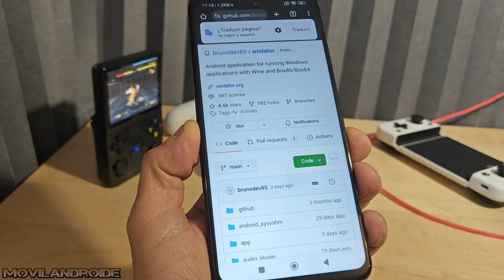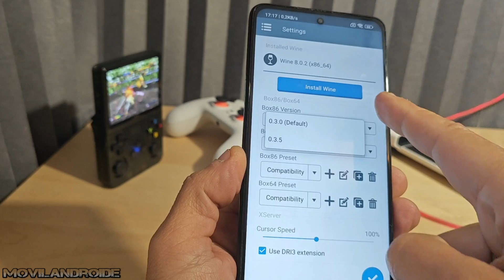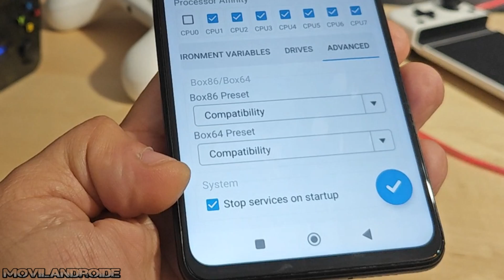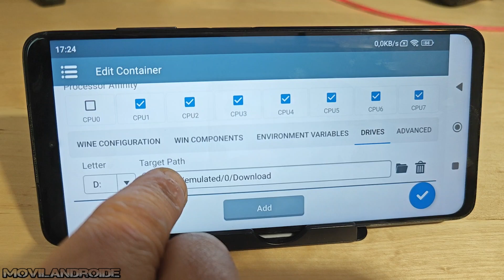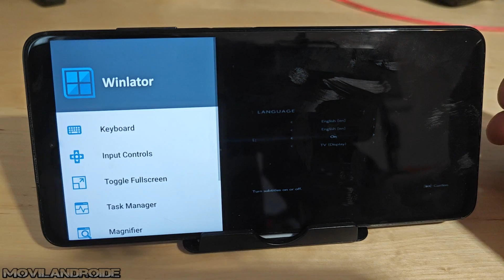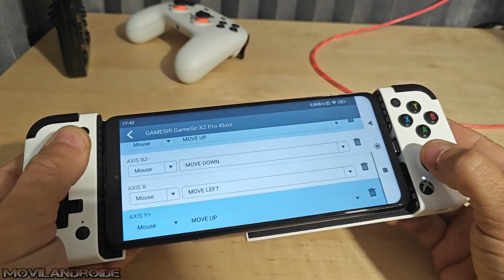Juego TOP TRIPLE AAA a 40 FPS en Android con este Emulador Windows | Configuración Qualcomm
Como jugar a los últimos juegos del sistema operativo Windows en tu Android. El tutorial de este vídeo es para procesadores Qualcomm Adreno 600 mínimo, estoy preparando un vídeo para procesadores Mediatek, Exynos,Kirin.

Gamesir X2 Pro

Gamesir X3 (con ventilador)

Ventilador luces RGB con batería